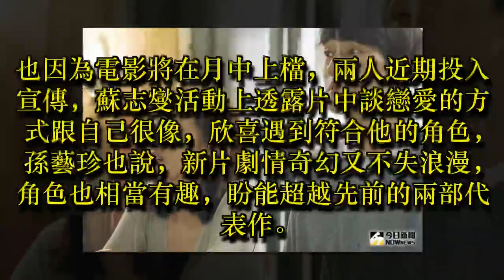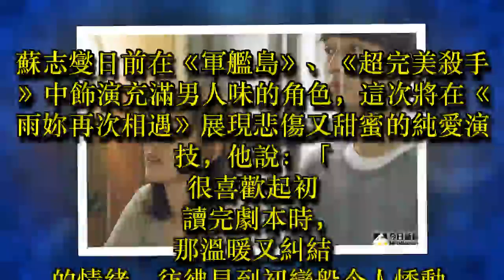蘇志燮與她兄妹變夫妻 結婚生子後成了單親爸